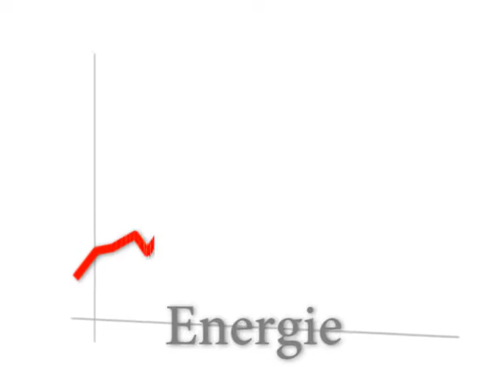"Endlich eine Lösung der Energiekrise!" -- HOMOPATIK PARTEI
Gründungsparty 17. Juni, 23:30
"Komm vorbei, Deine Meinung zahlt!"

://about blank
markgrafendamm 24c ostkreuz
Berlin, DE

Mr.Ties & friends

22 St.

Party + Open Air

Techno
Disco
Deep House
Experimental Noise

Photo shooting

NO TRAKTOR IN DA HOUSE!!!

Music: Background music: Beat #4, by Nine of kings @ soundcloud